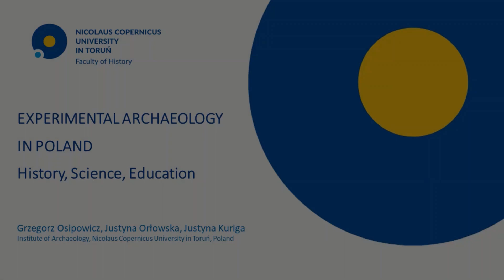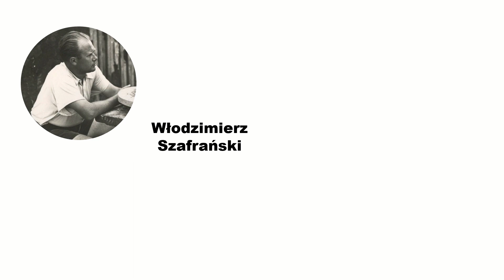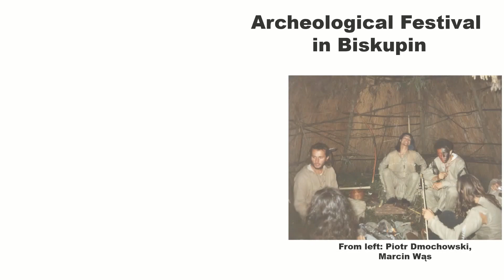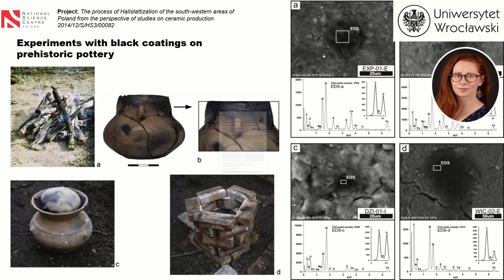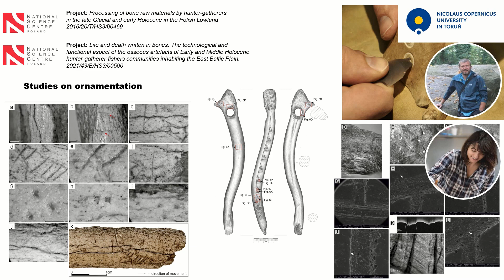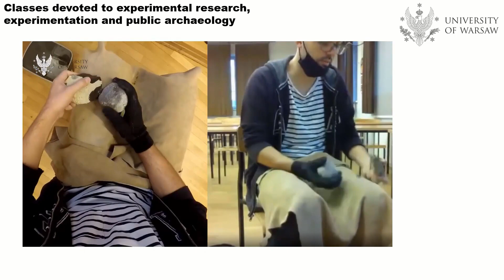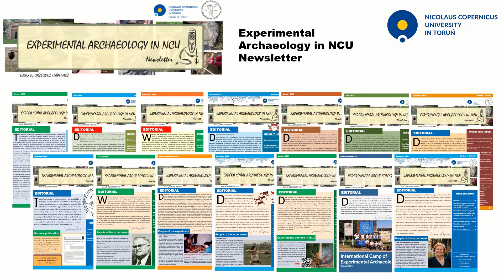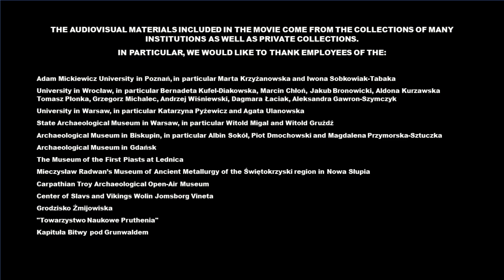Experimental Archaeology in Poland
Experimental Archaeology In Poland – History, Science and Education (keynote)

by Grzegorz Osipowicz, Justyna Orłowska, Justyna Kuriga
Institute of Archaeology, Nicolaus Copernicus University in Toruń, Poland

The presentation will consist of four parts. The first one will discuss the history of research using experimental archaeology in Poland. The most important works, people and centres conducting studies in this field in the 20th century will be presented. The second part of the presentation will be devoted to experimental archaeology, understood as a method (tool) of scientific research. The most important and interesting scientific achievements made in Poland using an archaeological experiment will be discussed here. In the third part, we will focus on presenting the main centres conducting research in the field of experimental archaeology in our country. Both centres conducting purely scientific activities and those concentrating to a large extent on the popularization of science (e.g. archaeological parks) will be included here. We will present their reconstructions and the educational activities they conduct. The last part of the presentation will be devoted to activities in the field of historical reconstruction that are carried out in Poland. We will present here the most important events of this type that take place in our country.